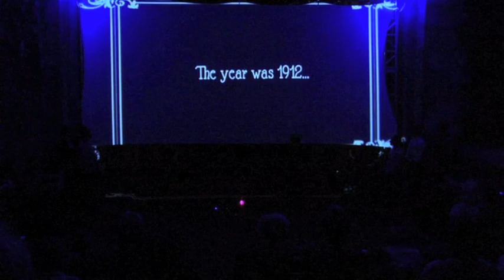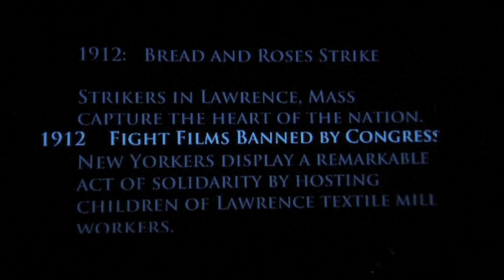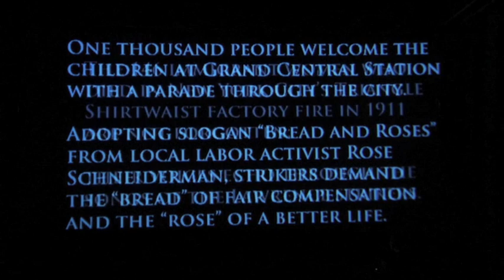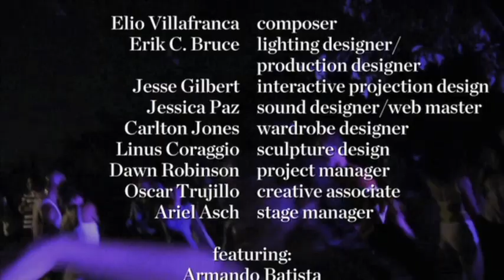Ghosts of Manhattan - Part 2 Maija Garcia / Organic Magnetics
Ghosts of Manhattan: 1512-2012, an interactive history is a walk through theater installation tracing NYC's cultural evolution. It premiered in August 2012 in Fort Tryon Park.
Part 1 includes excerpts from the first half of this multidisciplinary work-- conceived, choreographed and directed by Maija Garcia and produced by Organic Magnetics.